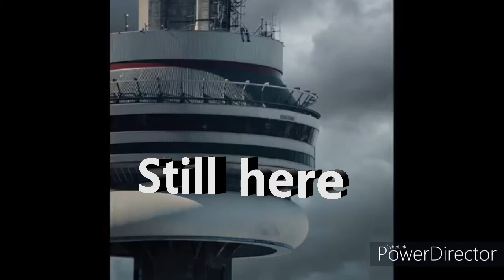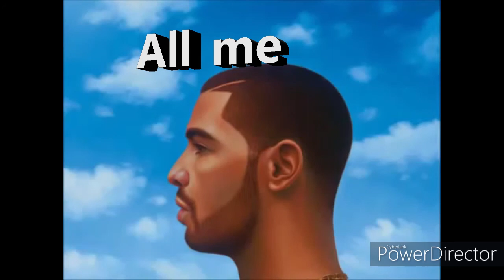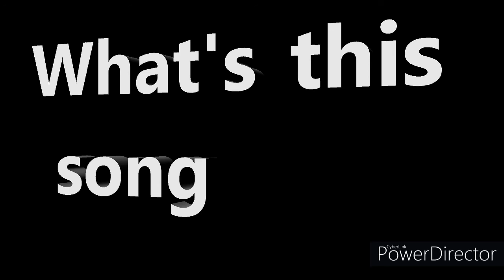Guess the Drake songs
Hey guys!!! I don't know what's wrong with this video. Hope this works though. Comment how many you got right!!